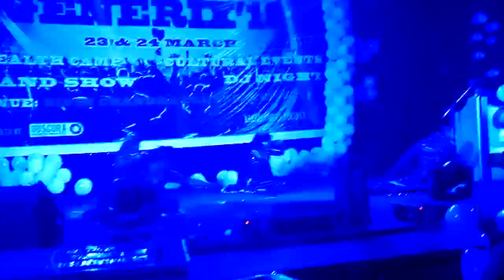Ghoomar, Department of pharmaceutical Sciences, Assam University, Silchar, Generix 2k18